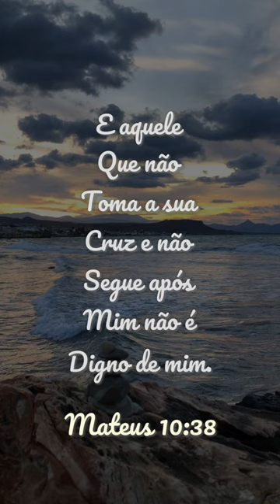Mateus 10:38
E aquele
Que não
Toma a sua
Cruz e não
Segue após
Mim não é
Digno de mim.

Mateus 10:38